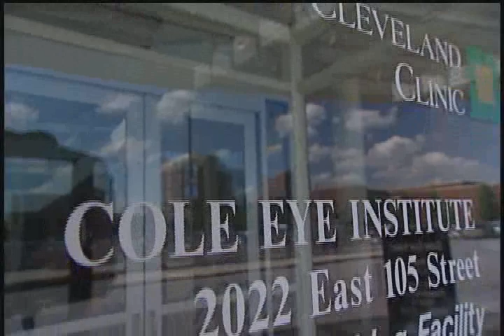RNAi (2-2)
"The Double Life of RNA"

RNA interference (RNAi) is a mechanism that inhibits gene expression by causing the degradation of specific RNA molecules or hindering the transcription of specific genes.